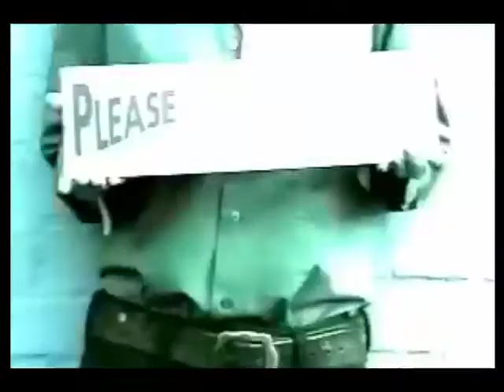MTV Rant voting PSA